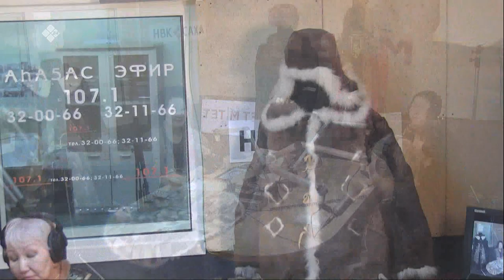«Тэтим чааha» (22.01.20)